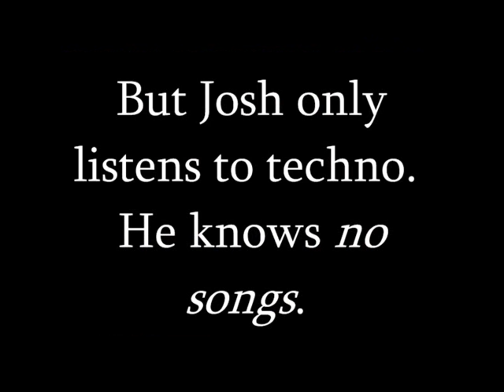Josh the Bold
Josh doesn't listen to music.  But Josh likes to sing.  What happens when he tries his hand at "Gimme Shelter"?